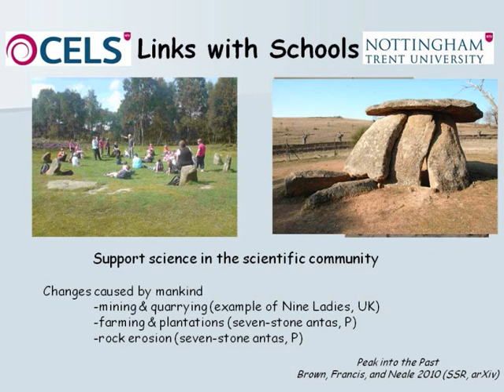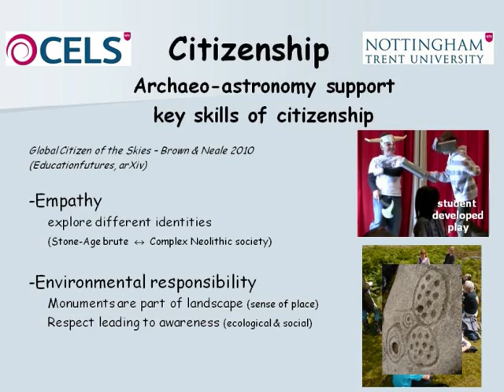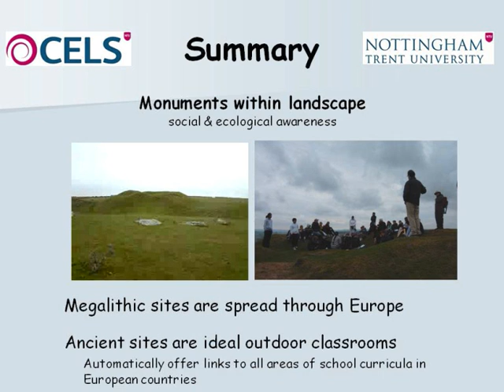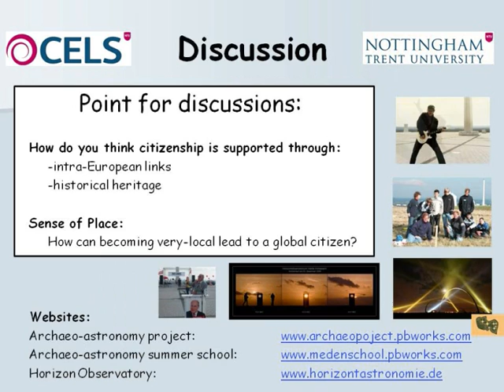Archaeo-Astronomy in Society Part2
This is a presentation given at the 2010 Science in Society conference and focusses upon Archaeo-Astronomy and how schools can tap into this subject area to include global citizenship. Three countries are compared for this work: Germany, UK, and Portugal.